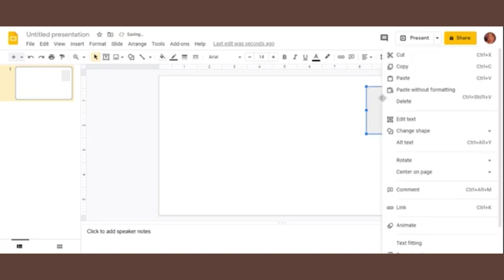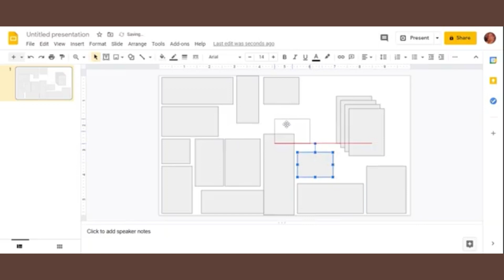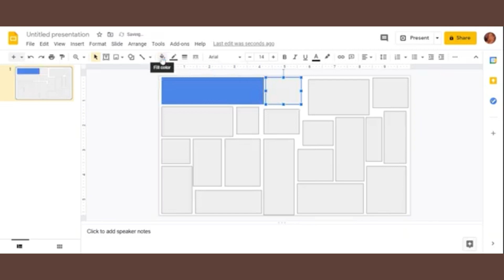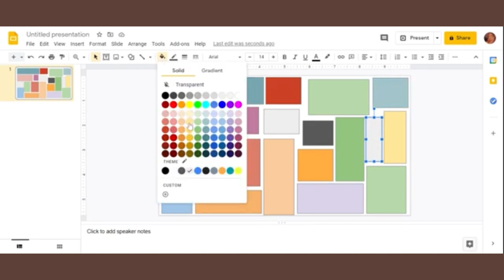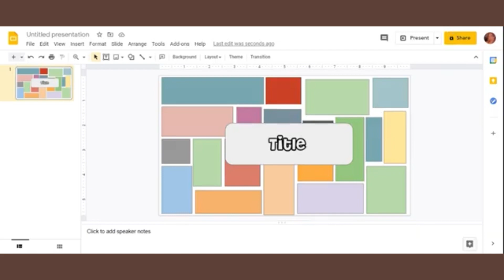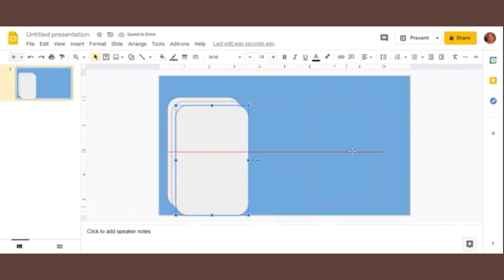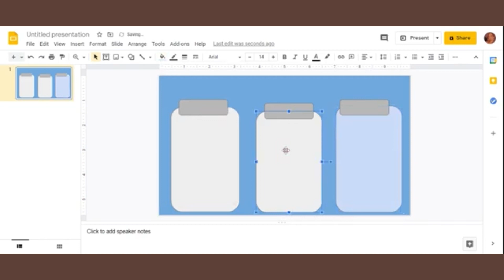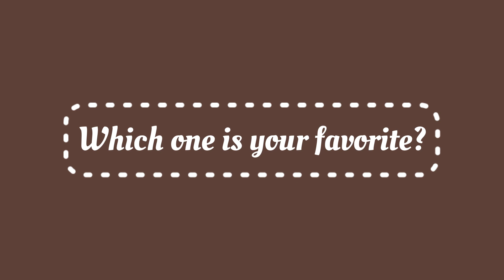How to make aesthetic google slides | for school, personal use and others! (5)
In this video, I will show you how to make simple aesthetic google slides with two example templates as a guide for school, personal use, business, and other purposes. If you're looking for inspiration to make your google slides presentations less basic or to just try out something different, this is the video for you. If you have any specific requests for a google slides theme, feel free to let me know and I will try to create it for you.

Comment of the day: Which one of the three is your favorite and why?

If you liked it please get it a thumbs up.